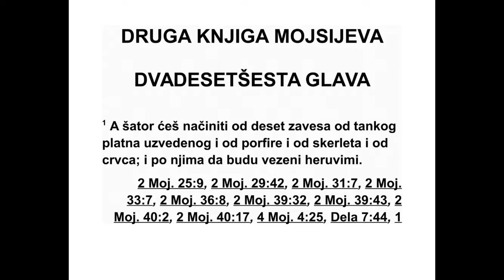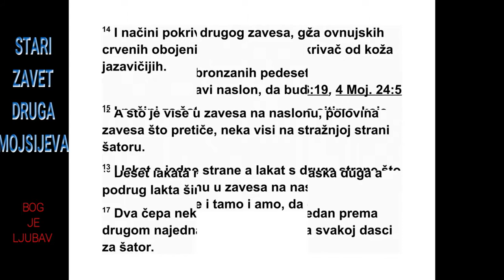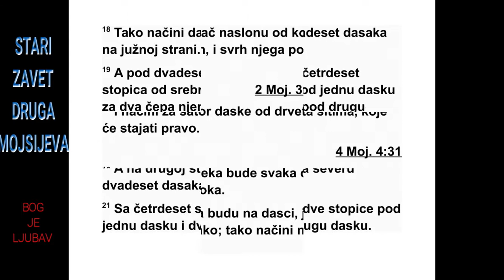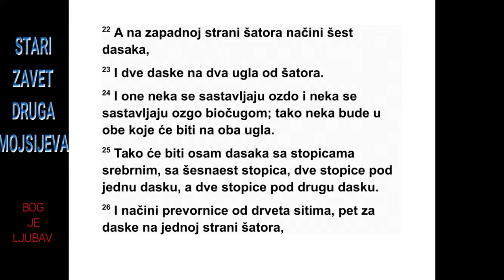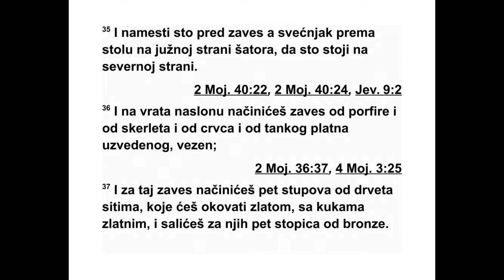DRUGA KNJIGA MOJSIJEVA DVADESETŠESTA GLAVA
26 Свети шатор направи од десет комада
шаторског платна израђеног од фино испреденог
лана, плавог предива, вуне пурпурне
бо је и скерлетне тканине. На њима нека бу -
ду извезени херувими. 2 Дужина сваког ко -
ма да нека буде двадесет и осам лаката, а
ши рина четири лакта. Сва шаторска платна
нека буду исте мере. 3 Пет комада нека буде
састављено у једном низу, а других пет ко -
мада у другом низу. 4 Направи петље од
пла вог предива на крају задњег шаторског
платна у једном низу, а исто уради и на крају
задњег шаторског платна у другом низу, на
месту где се низови спајају. 5 Направи педесет
петљи на крају једног низа и педесет
петљи на крају другог низа, на месту где се
низови спајају, тако да петље стоје једна
пре ма другој. 6 Направи педесет кука од
зла та и кукама састави низове један с другим.
Тако ће шатор бити једна целина.
7 Направи шаторска платна од козје длаке
да се њима прекрије шатор. Направи једанаест
комада таквог платна. 8 Дужина сваког
комада нека буде тридесет лаката, а ширина
четири лакта. Тих једанаест комада шаторског
платна нека буду исте мере. 9 Састави
пет комада засебно и осталих шест комада
засебно, а шести комад пресавиј на предњој
страни шатора. 10 На крају задњег комада у
једном низу направи педесет петљи, и педесет
петљи на крају задњег комада у другом
низу, на месту где се низови спајају. 11 На -
прави педесет кука од бакра, закачи куке за
петље и састави та платна да буду једна це -
лина. 12 А оно што преостане од шаторског
платна нека виси. Половина платна што преостане
нека виси преко задње стране шатора.
13 Од онога што преостане од дужине
платна нека по један лакат виси с обе стране
шатора да га покрива с једне и с друге
стране.
14 Направи и покривач за шатор од црвено
обојених овнујских кожа, а преко тога по -
кривач од кожа јазавца.
15 Направи за шатор оквире од акацијиног
дрвета, који ће стајати усправно. 16 Дужина
сваког оквира нека буде десет лаката, а ши -
рина лакат и по. 17 Сваки оквир нека има
два клина један поред другог. Тако направи
на свим оквирима за шатор. 18 Направи ок -
вире за шатор, двадесет оквира за јужну
стра ну која гледа према Негеву.
19 Испод двадесет оквира направи четрдесет
постоља од сребра. Два постоља испод
једног оквира с његова два клина, и тако ре -
дом по два постоља испод сваког оквира с
ње гова два клина. 20 И за другу страну ша -
тора, за северну страну, двадесет оквира,
21 и њихових четрдесет постоља од сребра,
два постоља испод једног оквира, и тако ре -
дом по два постоља испод сваког оквира. 22
2. МОЈСИЈЕВА 25,23 - 26,22 64
*25,25 Длан износи 7,4 центиметра. Види додатак
на крају књиге. 25,39 Талант је тежио 34,2 килограма.
Види додатак на крају књиге.
За задњу страну шатора, за западну страну,
на прави шест оквира. 23 А два оквира на -
прави као угаоне стубове шатора на два за -
дња угла. 24 Нека при дну буду удвостручени
и нека оба буду удвостручена све до вр -
ха, до прве карике. Та два оквира нека буду
тако направљена и нека служе као два угаона
стуба. 25 Нека буде осам оквира са пос -
тољима од сребра, укупно шеснаест постоља,
два постоља испод једног оквира, и тако
редом по два постоља испод сваког оквира.
26 Направи пречаге од акацијиног дрвета,
пет за оквире с једне стране шатора, 27 а
пет пречага за оквире с друге стране шатора
и пет пречага за оквире на задњој страни
шатора, на западној страни. 28 Средња пречага
нека пролази преко средине тих оквира
од једног краја до другог.
29 Оквире обложи златом и направи им
карике од злата кроз које ће се провлачити
пречаге. И пречаге обложи златом. 30 По ди -
гни шатор према опису који ти је показан на
гори.
31 Направи завесу од плавог предива, ву -
не пурпурне боје, скерлетне тканине и фино
испреденог лана. На њој нека буду извезени
херувими. 32 Окачи је на четири стуба од
ака цијиног дрвета обложена златом, с кукама
од злата. Стубови нека буду постављени
на четири постоља од сребра. 33 Окачи за -
весу испод кука и унеси ковчег сведочанства
иза завесе. Завеса нека вам раздваја Све ти -
њу од Светиње над светињама. 34 Стави по -
клопац на ковчег сведочанства у Светињи
над светињама.
35 Стави сто испред завесе и свећњак на -
супрот столу на јужној страни шатора. Сто
стави на северну страну. 36 На улазу у ша -
тор направи завесу исткану од плавог предива,
вуне пурпурне боје, скерлетне тканине
и фино испреденог лана. 37 За завесу на -
прави пет стубова од акацијиног дрвета и
об ложи их златом. Куке на њима нека буду
од злата. Салиј за њих пет постоља од ба -
кра.